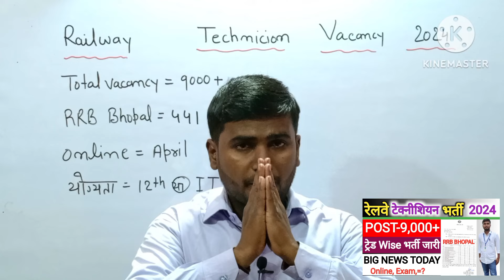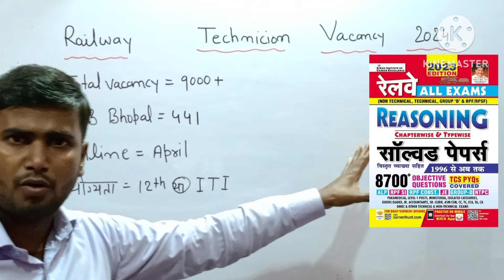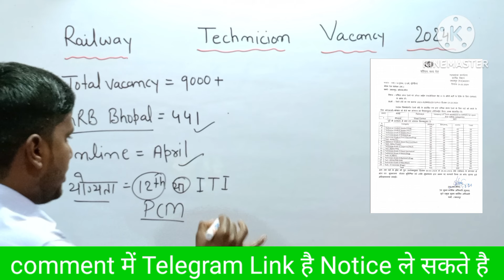Railway Technician Vacancy Notice Out | Railway Vacancy 2024 | Railway Technician Vacancy News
new update today, alp new vacancy kab aayegi, alp new vacancy 2024, alp new vacancy update, alp new update, alp new vacancy 2024, rrb alp new vacancy 2024, rrb alp new vacancy,
alp vacancy upcoming 2024, rrb alp vacancy upcoming, alp new recruitment 2024, alp new recruitment, alp technician new vacancy, alp technician new vacancy update, alp technician vacancy,